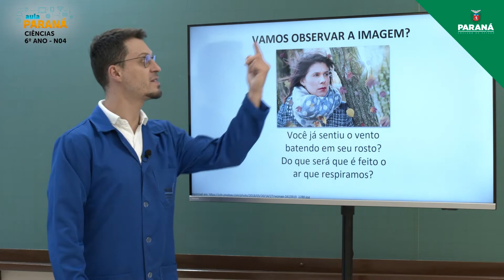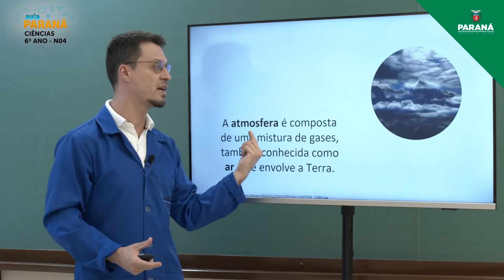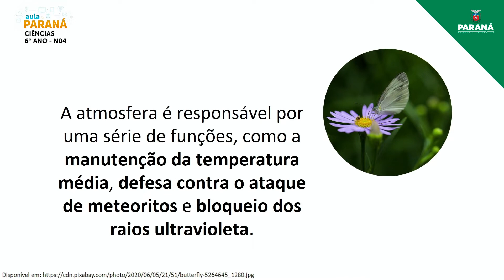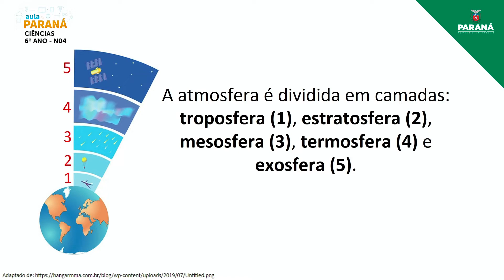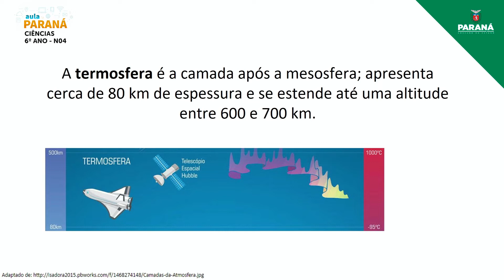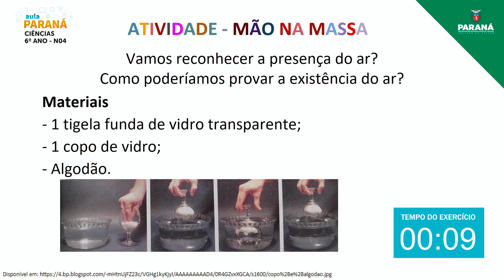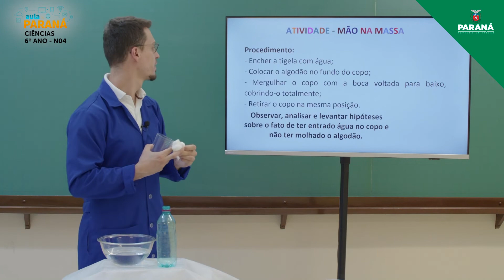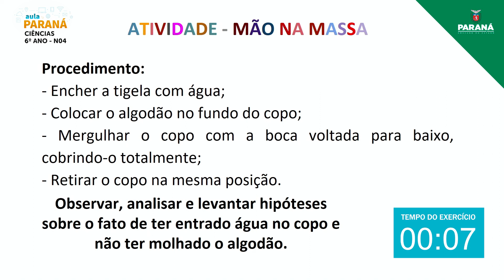2022 | 6º Ano | Ciências | Aula N4 - Nivelamento: Atmosfera